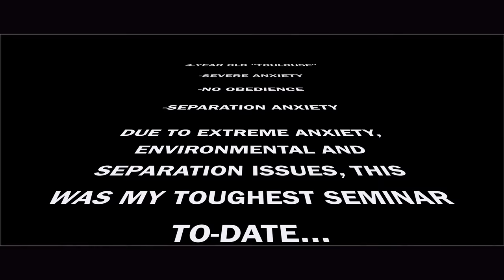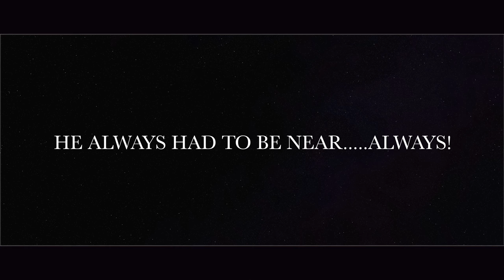Mia Khalifa Private Seminar | Celebrity Dog Trainer Nick White | Off Leash K9 Training